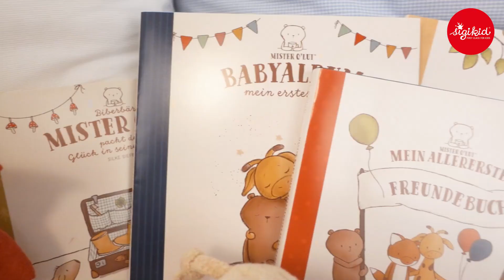Mister O'Lui & Friends